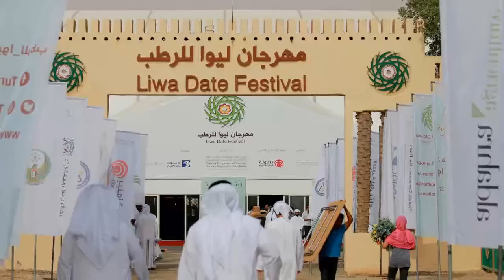البداد - خيام - قاعات - مهرجان ليوا للرطب - الظفرة - أبوظبي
البداد العالمية أكبر مصنع على مستوى العالم حائز على شهادة ISO وشهادة جينيس للأرقام القياسية لأكبر مستودع وتصنيع على مستوى العالم من حيث  علامة الجودة ضمن المواصفات العالمية وهي أكبر شركة عربية منتشرة في مجال تصنيع القاعات والخيام والبيوت الجاهزة الألومنيوم والشعر ومواقف السيارات والمفروشات وفروعها   (الإمارات - السعودية -- قطر -- ) وخدماتها تشمل 36 دولة   حول العالم.